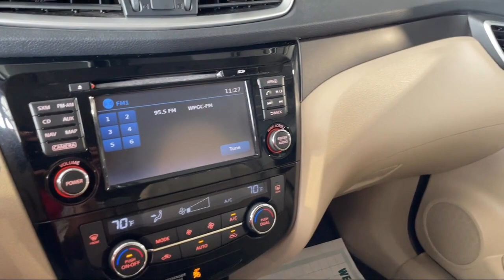2015 Nissan Rogue AWD 4dr SV Gaithersburg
2015 Nissan Rogue AWD 4dr SV - Stock Number: HP24993A - VIN: KNMAT2MV5FP583159.